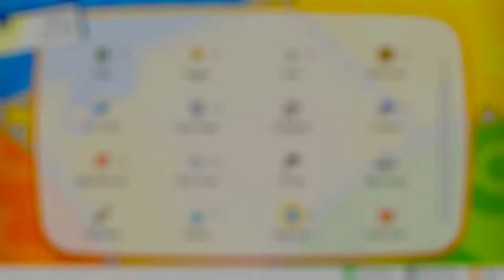Pokemon - Let's Go Pikachu! (Episiode #28 // How To Catch Dratini)